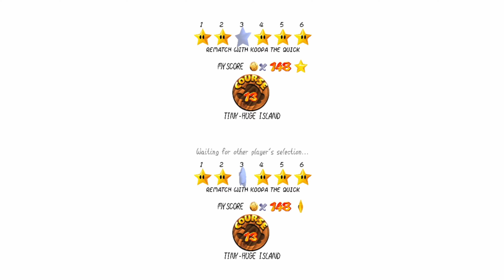Beached Cheep Chomp - Part 13 - Mario 64 Co-Op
Tiny or Huge, the eternal question.

The answer is obviously huge.